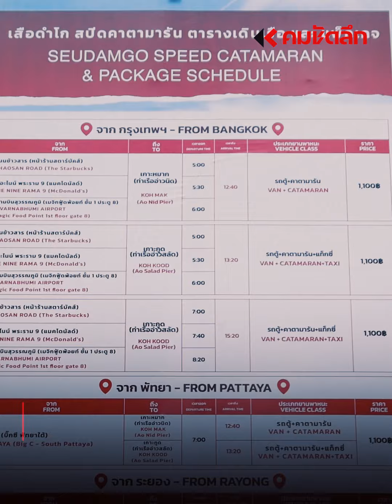พาเที่ยวเกาะกูด ล่องเรือกอนโดลา บ้านสลักคอก จ.ตราด | NWScc311: คมชัดลึก ออนไลน์